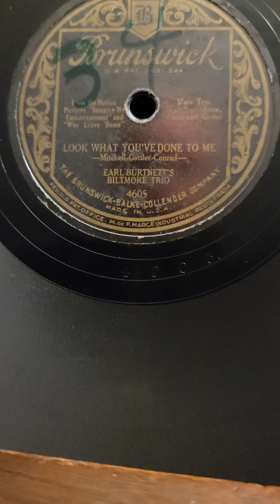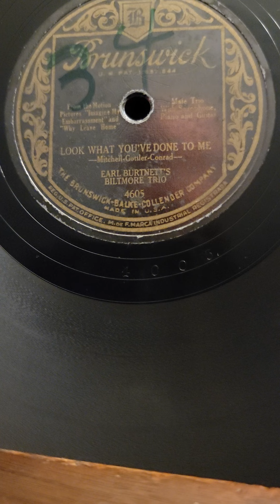Look What You've Done to Me - Earl Burnett's Biltmore Trio Brunswick Records 4605 1929